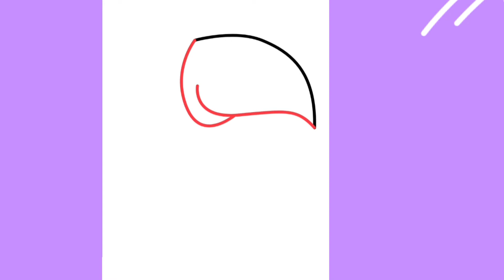How to draw a BEAUTIFUL TOUCAN BIRD | Tutorial for Beginners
How to draw a BEAUTIFUL TOUCAN BIRD step by step - live drawing - tutorial for beginners - drawing as a relaxing and soothing hobby for every age